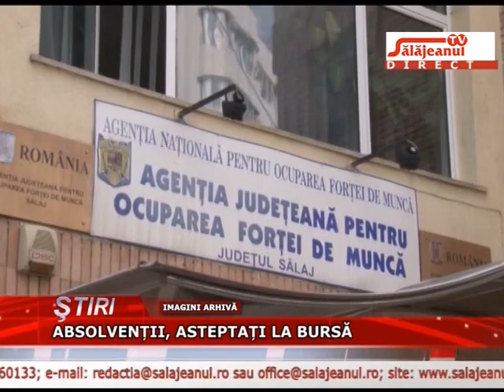ABSOLVENTII, ASTEPTATI LA BURSA